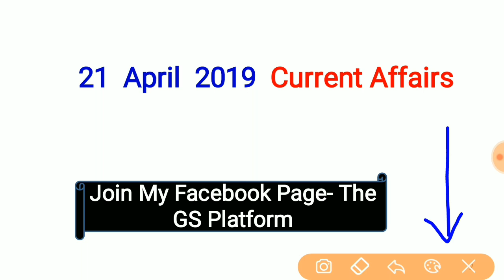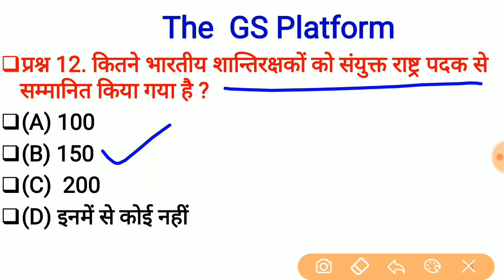21 April Current Affairs PDF and Quiz Useful for SSC Bank RAILWAY UPPSC POLICE and all other exams